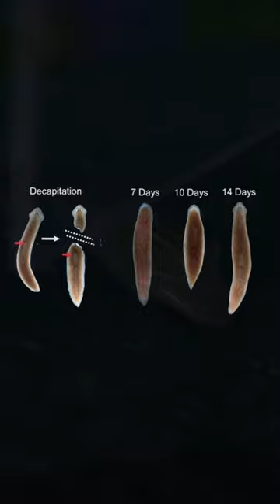Immortal Worm with Endless Regeneration?! 🪱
Faust Checho dives into the immortal worm with endless regeneration abilities known as the planarian flatworm.

Scientists are studying this works incredible regenerative abilities and using it to find new clues to improve human regenerative abilities.

No matter how many times you cut this worm it will regenerate it’s head or tail unless you change the electromagnetic makeup of its environment.

Mother Nature is absolutely incredible.